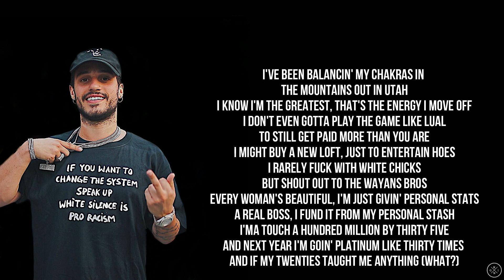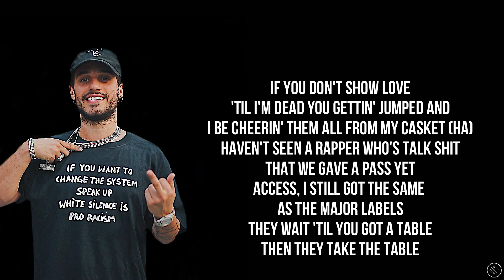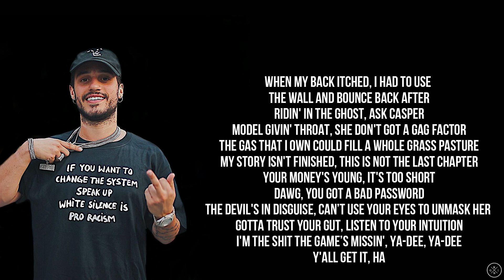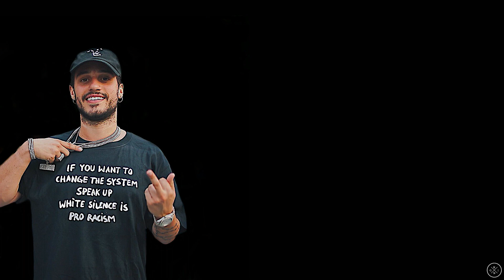Russ - UTAH FREESTYLE (Lyrics)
Would you like to promote your music on our channel? 💿🔥